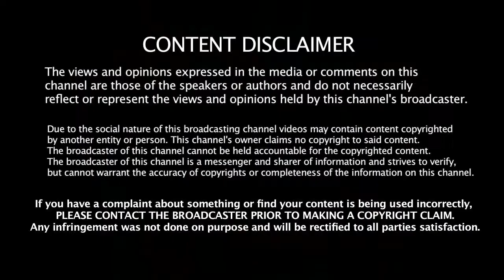CORONA VIRUS ATTACKED CROCODILE || MUST WATCH || MerČyズ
HI GUY Z ITS MY NEXT VIDEO AND TODAY HAVING A FIGHT WITH CROCODILE ,SO SIT BACK AND ENJOY.